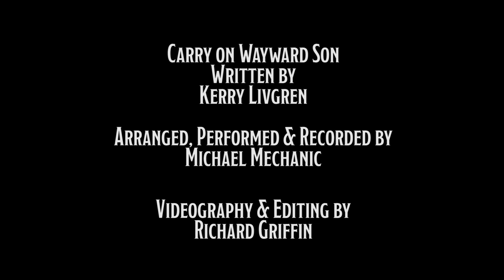Carry On Wayward Son - Bassoon Arrangement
Answering the age old question: What if the Winchesters were Juilliard trained bassoonists?

I followed Supernatural since it debuted in 2005. When it ended in 2020 (because not even Sam and Dean could survive 2020) I felt a need to say "thank you" in some way for all the years of joy and entertainment. I hope this brings you (the viewer) happiness and some smiles. Remember to always carryon.

Also, if Jensen Ackles wants to invite me out for drinks at Family Business Beer Co (with Jared Padalecki?), I'd be amenable to that.